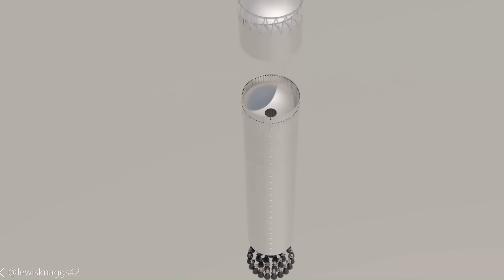SpaceX is Facing Serious Problems With Starship V3 Upcoming Launch!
So SpaceX is working overtime to get Flight Twelve of Starship ready as soon as possible, but they’re also running into some serious problems with the rocket. In today’s video, we’re going to break down what’s happening and why this mission is turning into such a big challenge.
Flight 12 will start the two thousand twenty-six launch schedule, and it will use a completely new version of Starship. Many people think this mission will be similar to the older flights, but that is not true. SpaceX changed a lot of things on the rocket, and these changes have not been tested in a real launch yet. Because of that, this mission is actually one of the hardest steps in the program so far.
We already saw signs of how challenging the new design is when Booster Eighteen was tested. Before engineers even filled it with super-cold fuel, they ran a pressure test. That test showed a major problem. The oxygen tank, which takes up a large part of the seventy-one meter booster, split open. The methane tank below it bent out of shape. This test made it clear that the new Version Three structure still needs more work. If a booster breaks on the ground, it would definitely fail during an actual launch when the forces are much stronger.